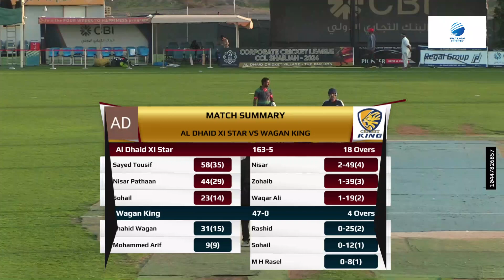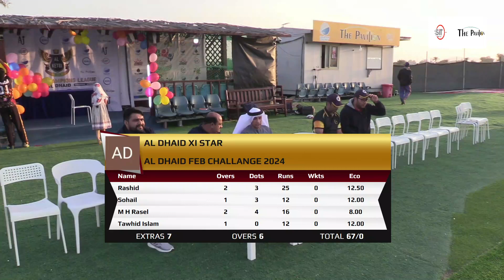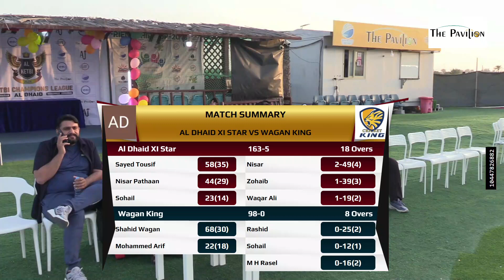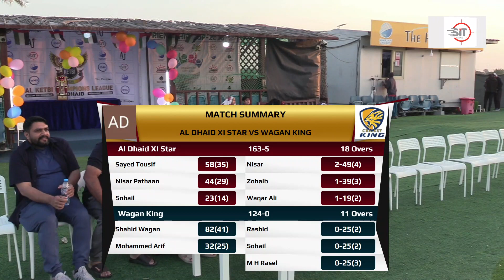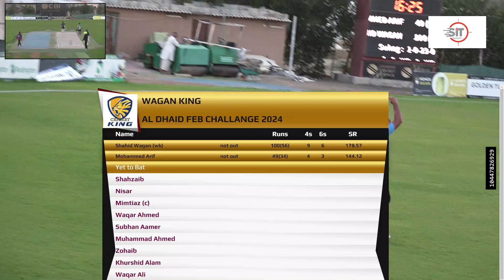AL DHAID XI STAR vs WAGAN KING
Al Dhaid Feb CHALLANGE 2024 (League Matches)
The Pavilion - Al Dhaid, Sharjah, 18 Ov., 01-Mar-24 04:15 PM
Toss: Al Dhaid XI Star opt to bat
Wagan King won by 10 wickets